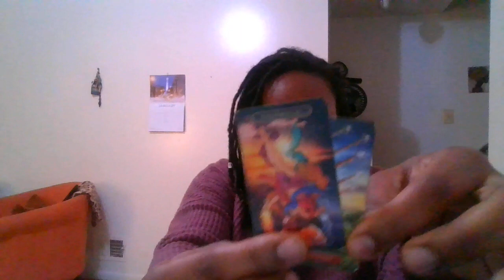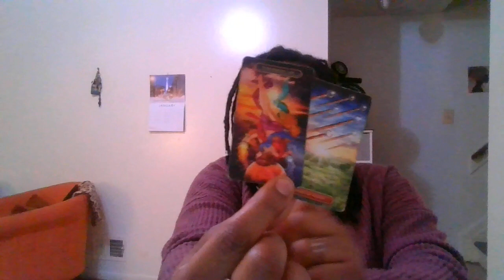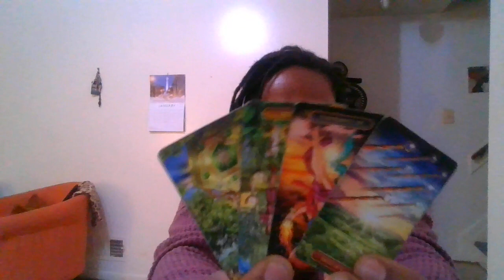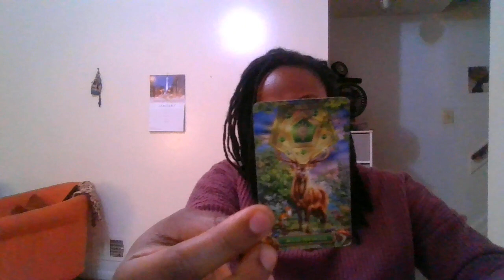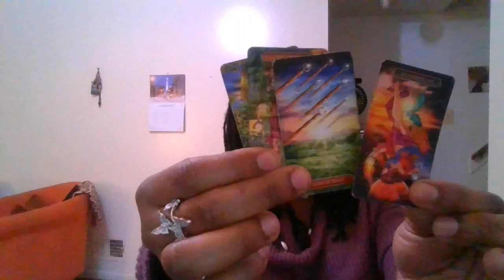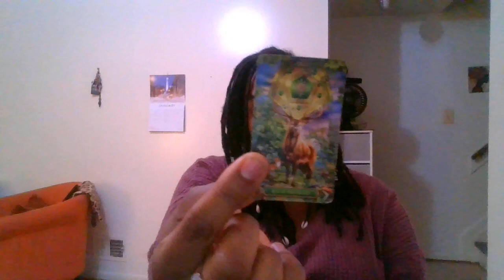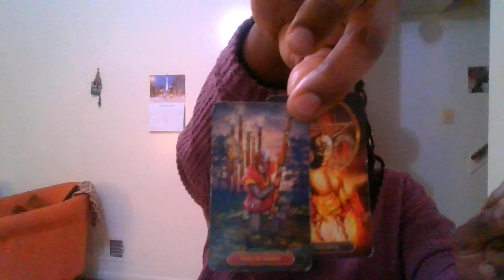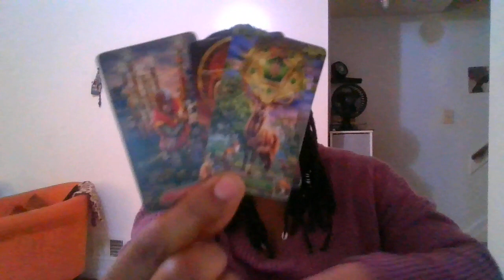🔮😒SUM 1 IS TESTING UR 🧠INTELLIGENCE & 🦁LOYALTY, PLAYING 🤪STUPID GAMES GET THEM ✌🏾STUPID PRIZES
🗣️📢PSA: I do NOT post EVERYDAY, nor do I post only pick a card readings. I have a variety of content that you can enjoy. So, if some of the content doesn't resonate with you, choose another video or try again on a different day. No harm given; no harm taken 😊

🛍️Stock up on Chakra balancing candles & Wax Melts, Sage bundles, Palo Santo, Handmade wire wrapped hair gems, Hand woven cord wrapped/caged crystals, Hand strung sexy waist beads, Astro/Musical charmed pendant earring sets and more.

👠👟🏷️SHOE Shop for ALL:
Everything MUST go!!! Grab a fine pair of kicks for yourself or a little one in your life.